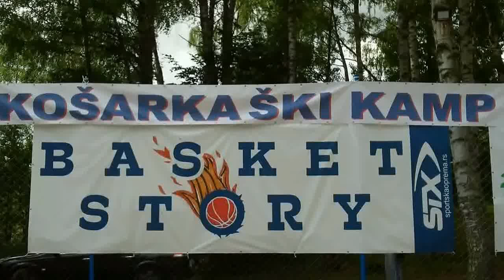Košarkaški kamp na Vlasinskom jezeru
U konaku MM Narcis kraj Vlasinskog jezera po prvi put je u drugoj polovini jula i pocetkom avgusta organizovan košarkaški kamp dece uzrasta od 9 do 16 godina. Promoter je ove godine bio košarkaški reprezentativac Nemanja Bjelica, inače član američke NBA ekipe Sakramento Kings.